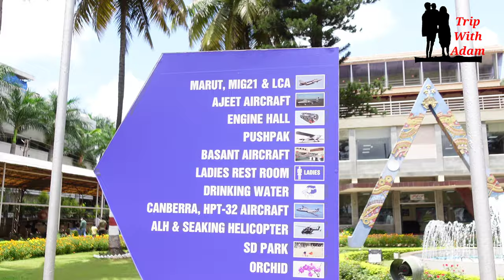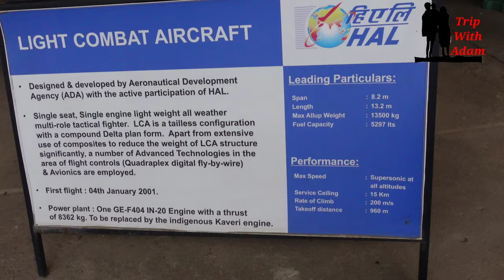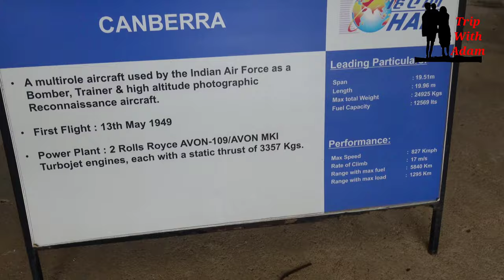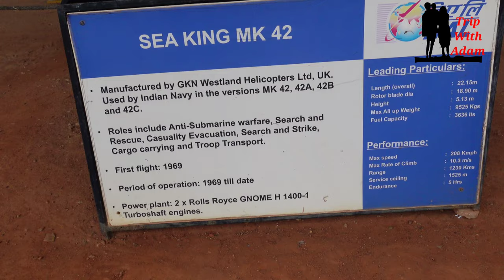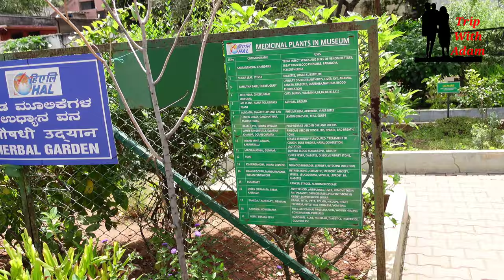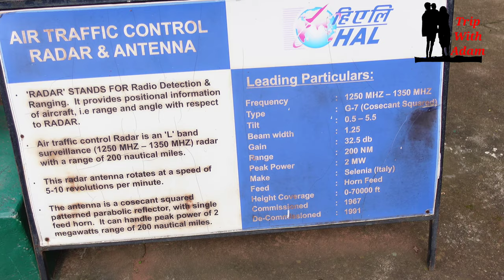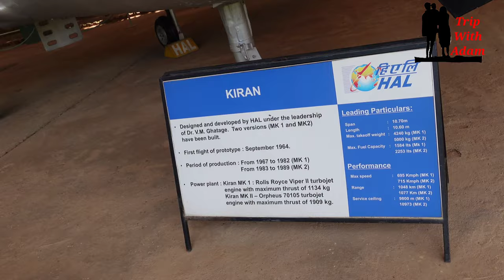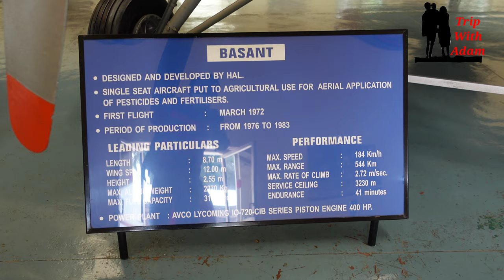ആറു പതിറ്റാണ്ടു നീളുന്ന ഇന്ത്യയുടെ ഏവിയേഷൻ ചരിത്രം.✈️ |HAL Aerospace Museum | Ep:11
HAL Aerospace Museum is India's first aerospace museum located at Hindustan Aeronautics Limited premises, in Bangalore. Established in 2001, the Museum is part of the HAL Heritage Centre and AeroSpace Museum, and showcases the growth of the Indian aviation industry and HAL for six decades.The museum houses displays of various aircraft and helicopters, Aircraft engine models, Flight simulators, a mock Air Traffic Control Tower and exhibit of Indian aviation history. The Museum is maintained by HAL (one of Asia's largest Aerospace companies).

Aerospace Museum
bangalore malayalam vlog
india travel vlog
india travel
karnataka tourism
beautiful village
village food
one day picnic spot in bangalore
village travellel
village travel vlog
village travel vlog malayalam
all india tour
all india tour by car
all india trip malayalam
all india trip
karnataka travel places
karnataka beautiful places
karnataka one day trip

bangalore malayalam vlog
india travel vlog
india travel
karnataka tourism
bengaluru
beautiful village
village food
village travellel
village travel vlog
all india tour
all india trip
karnataka travel places
karnataka beautiful places